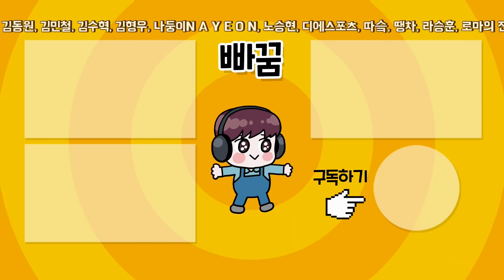이벤트 마지막날 뜻밖의 개이득 ㅋㅋ 여기서 드사이라니!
피파모바일 판타스틱 듀오 마지막 날 득카 성공
딱 1토큰 차이로 성공 or 실패?